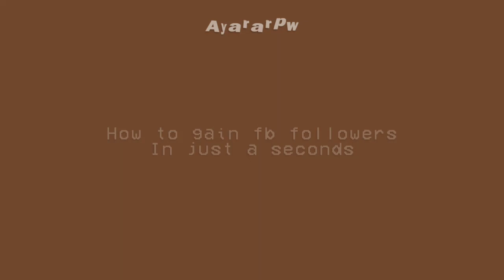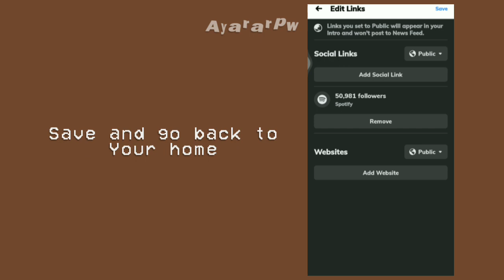🦋How to gain facebook followers IN JUST A SECOND//Easy//AyaraRPW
Open me! ｡◕‿◕｡